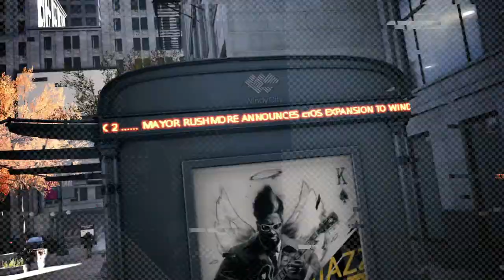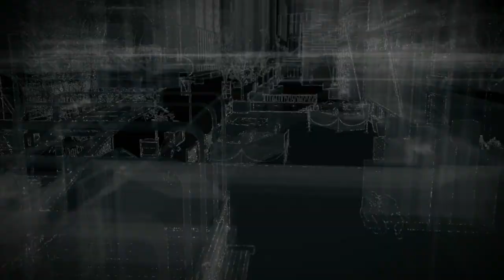Watch Dogs Gameplay: Hacking is Your Weapon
A software bug led to a breakdown of services during the Northeast blackout of 2003, including communication, transportation and power. Now, 10 years later, how much more secure are we? See the hacking features in Part 1 of the Watch Dogs gameplay series and discover how vulnerable we are.